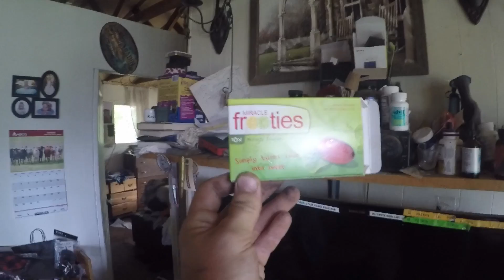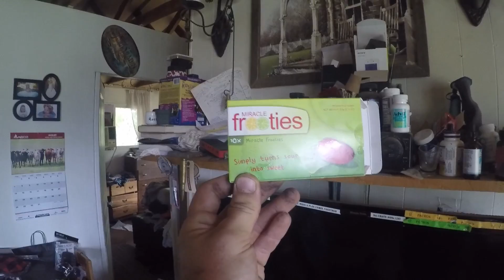taste changer pills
we got these crazy things off the internet and its supposed to change the taste of everything into sweet and that's exactly what it did... investigate our experience for your self. leave a comment below